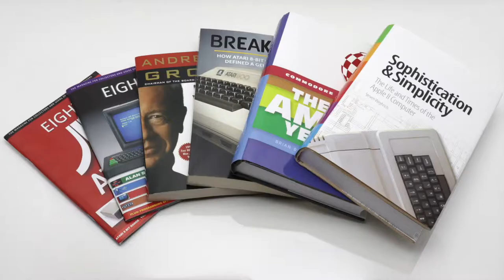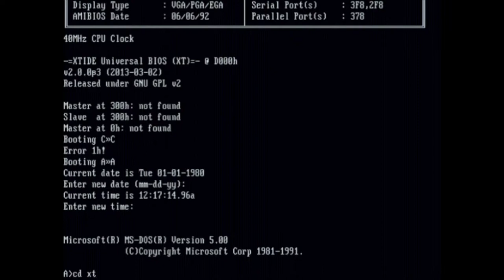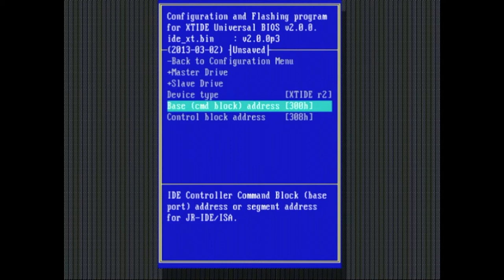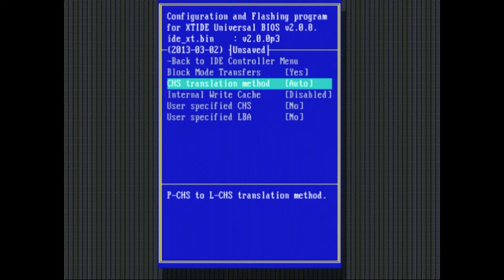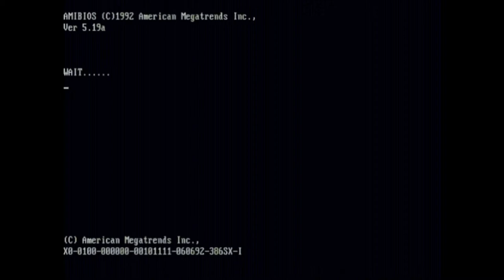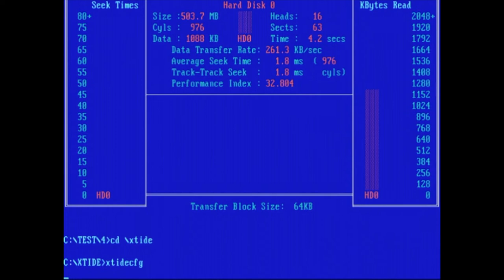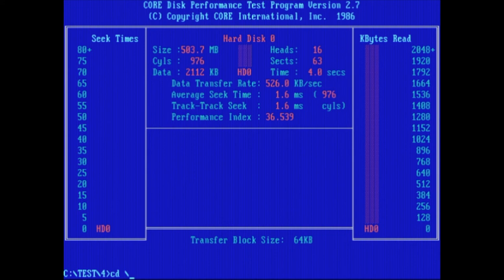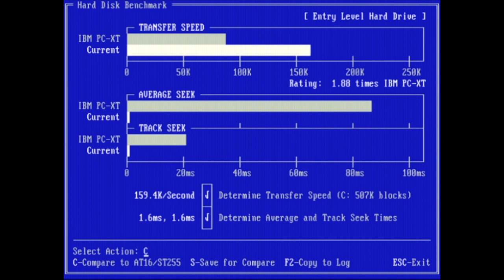XT-IDE EEPROM flash és speed test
Glitch works XT-IDE rev 4 kártya bemutató

Ezzel a kártyával IDE merevlemezt vagy CF kártyát használhatunk az XT-vel. További leírást a blogomban olvashattok:

A hardver és a szoftver is opensource. Ha szeretnétek ti is építeni egyet az alábbi linkeken találhatjátok meg a dokumentációt: